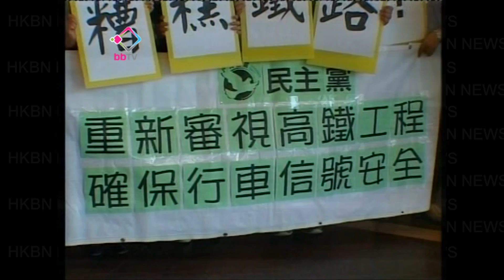民主黨促港鐵審視高鐵安全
溫州列車相撞事故發生近個星期，市民亦關注興建中的廣深港高鐵香港段的安全問題，有政黨要求港鐵審視列車系統的安全性。